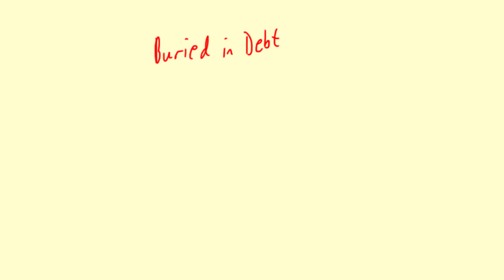Big Picture Buried in Debt